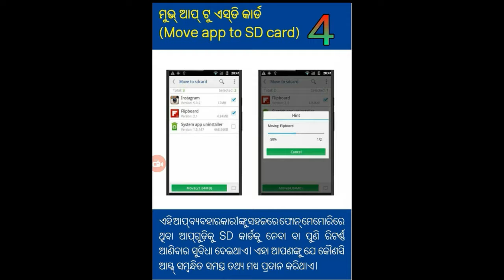How To Slove The Low Storage Space On Android Phone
low storage
low memory
low memory storege